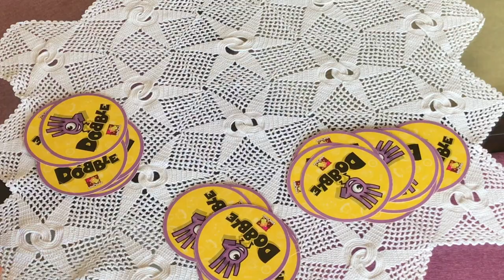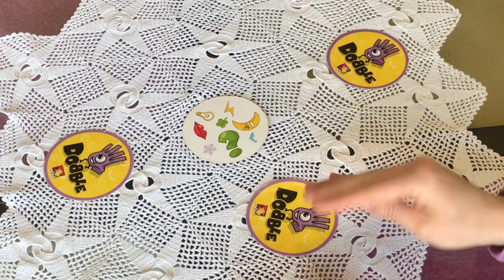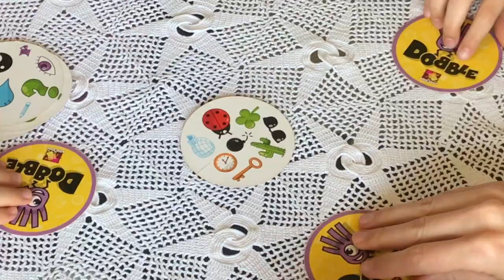طريقة لعب كروت أيدنتيكال Identical Card Game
لا تنسوا الإشتراك على القناة مع تفعيل الجرس لتصلكم الفيديوهات القادمة وخاصة خلال فترة الأجازات لمكافحة فيروس كورونا. منبر رهاميات يؤكد على أهمية الإلتزام بالبقاء في البيت والابتعاد عن التجمعات والخروج فقط للضرورة القصوى. حمى الله بلادنا وكل بلدان العالم.

لطلب اللعبة بنسختها الرقمية، إرسال إيميل على العنوان التالي:
مع العلم أن اللعبة ستكون متاحة مجانا خلال فترة الأجازات بهدف مكافحة فيروس كورونا وبعدها سينتهي العرض.

الاستماع مجانا لحلقات بودكاست_رهاميات على تطبيق أنغامي أو أي من التطبيقات العالمية الشهيرة
Apple Podcasts, Spotify, Google Podcasts, Stitcher, My Tuner, iHeart, Overcast, Tune In

وتفضلوا بزيارة موقع رهاميات للمزيد من المقالات والموضوعات المفيدة